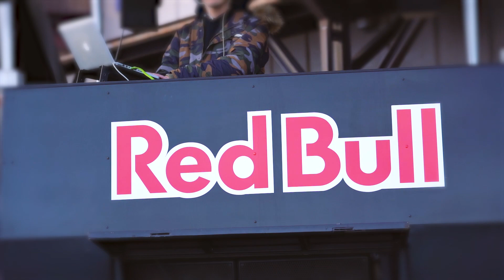Red Bull EDGE 2021 Japan / Hakuba Goryu / April 10-11 Get Ready!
JAPAN, Hakuba Goryu
2021 APRIL 10-11

Get ready for Red Bull EDGE 2021 with Sigi Grabner! Time for fun parcours with Limbo gates, front and backside U-turns, banked turns, and a 360° show turn. Pros, amateurs, men, women, hardboots, softboots - everybody is welcome who enjoys carving on the EDGE. Get ready for fun!

Like, follow, share!

© SG SNOWBOARDS all mountain sports Vertriebsgesmbh

credits
creative director: Julia R. Waldner
camera: Attackeytune, Yona Lee
video editor: Nina Worisch

- So Work It (Acapella); by Ty Noam Frankel (BMI); David Lynn Moody (ASCAP); Aventurina Dorothea King (BMI) - label: Sounds of Red Bull
- Sunlight Chase 7; by Martin Felix Kaczmarski (PRS) - label: Audio Network Catalogue

locations: Hakuba GORYU